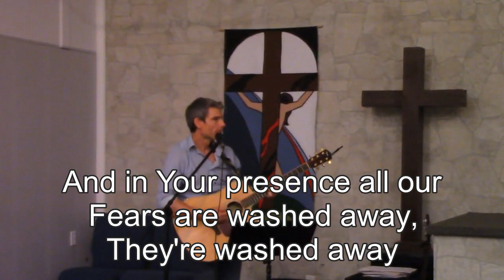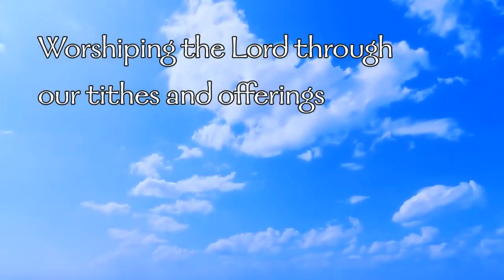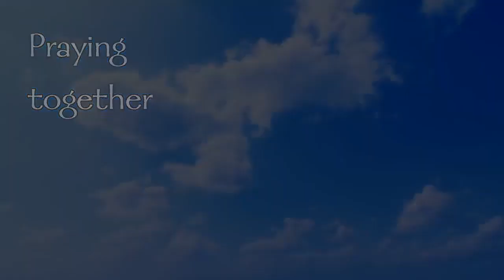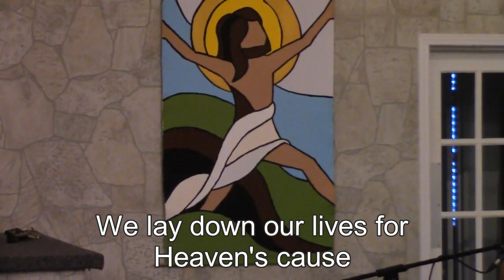Sunday Service July 25, 2021